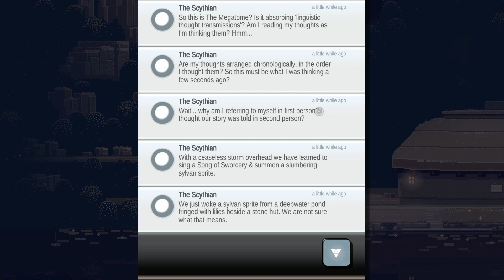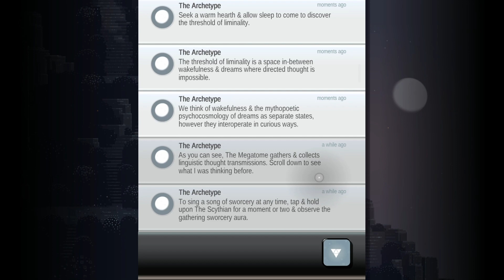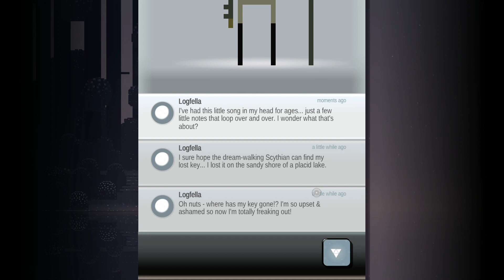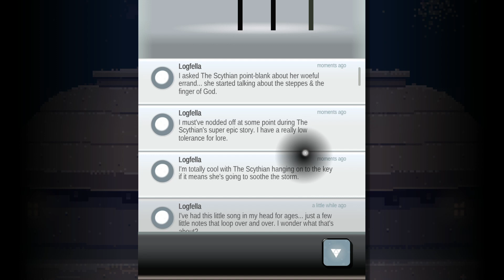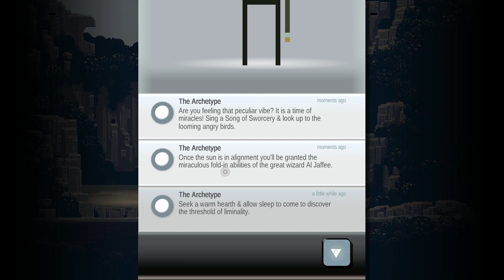Superbrothers: Sword and Sworcery EP — Session 2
Hey guys today we are playing S: S&S which is an older game I played a long time ago, now it is out on the Nintendo Switch so it’s time to pick it up again and see what all the hype was about 👀